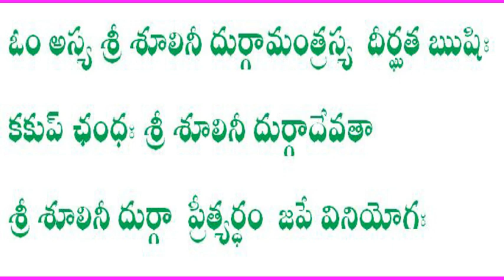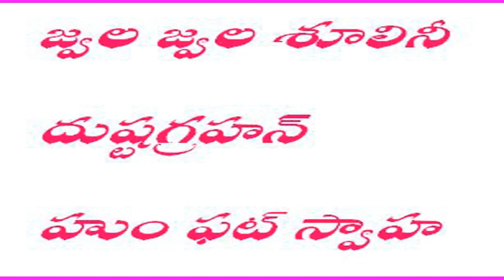శ్రీ శూలినీ దుర్గామంత్రము Sri Shulini Durga Mantra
Achary Bhimasingi.Ravikumar RatnasriHindusevasamaj